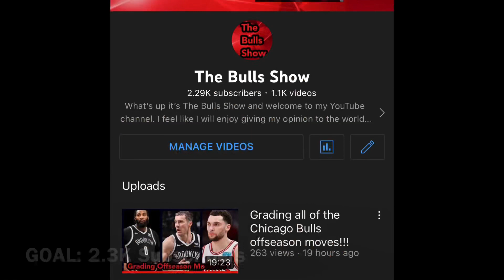What will Patrick Williams’s upcoming season mean for the Chicago Bulls???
Bulls Nation, today we will be discussing the big season that could be in store for Patrick Williams.

I think progression will be key but won’t define the player in terms of development. I just hope we can see progression so that people can continue to believe in him!!!